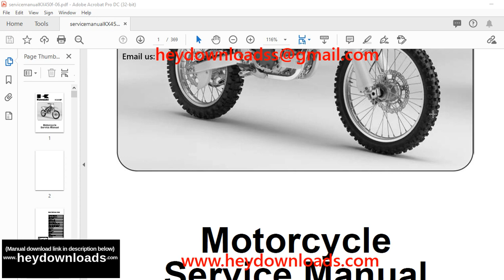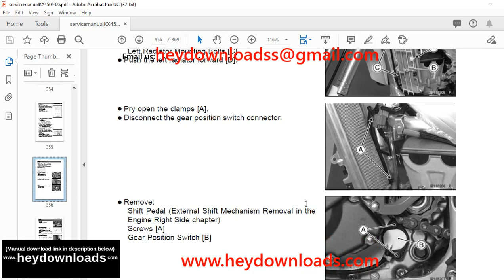Kawasaki KX450F Motorcycle Service Manual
Kawasaki KX450F Motorcycle Service Manual - PDF DOWNLOAD

Language : English
Pages : 369
Downloadable : Yes
File Type : PDF